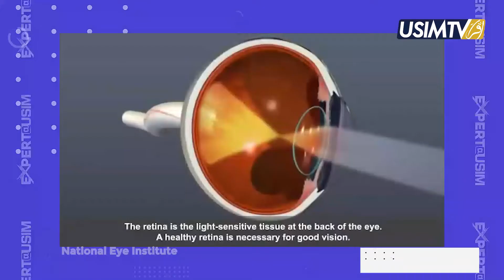Apakah kesan diabetes terhadap mata dan penglihatan?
Diabetik Retinopati ialah kerosakan pada retina yang disebabkan oleh komplikasi penyakit diabetes.
Ikuti penjelasan lanjut bersama Expert@USIM kali ini adalah Dr. Maimunah Abdul Muna'am, Pakar Oftalmologi Klinik Pakar Kesihatan USIM dan juga merupakan pensyarah perubatan di Fakulti Perubatan dan Sains Kesihatan Universiti Sains Islam Malaysia.

EXPERT@USIM menjadi platform kepada USIM menonjolkan figura yang dimilikinya dalam kalangan ahli akademik dan bukan akademik untuk berkongsi ilmu dan kebitaraan mereka kepada masyarakat. Topik yang diketengahkan dalam EXPERT@USIM merentas pelbagai disiplin ilmu pengetahuan yang releven sebagai rujukan dan solusi kepada permasalahan dan isu semasa masyarakat.